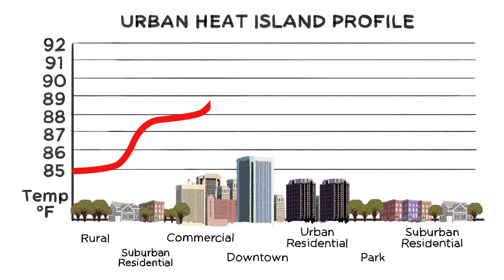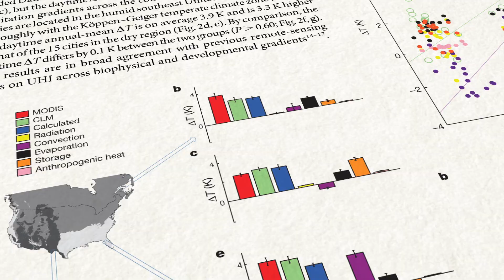Urban Heat Islands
Urban heat islands – areas of heat intensified by built environments - affect nearly every urbanized area and that populations that live in them. A 2014 report by Climate Central identified that of the 60 cities they analyzed, 57 of them had measureable urban heat island effects over the last decade – and on average these cities experience 8 more days over 90°F in the summer than the surrounding rural areas. What does this mean for our cities and the people in them as global temperatures rise due to climate change?